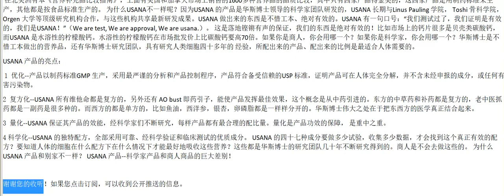优莎娜葆婴事业23道问题之三